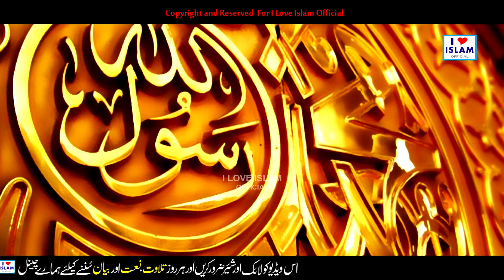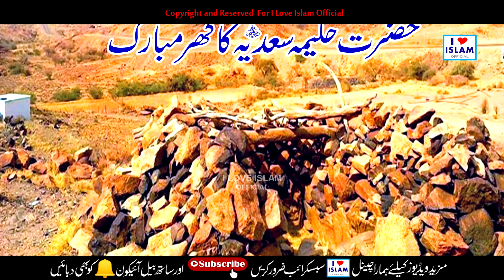Sohna Aa Geya || Hafiza Muqaddas || Female Version || Naat Sharif || Naat Pak || i Love islam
Title - Sohna Aa Geya
Artist - Hafiza Muqaddas

Hi Friends!! I Bring New Video For You || Sohna Aa Geya || Hafiza Muqaddas || Female Version || Naat Sharif || Naat Pak || i Love islam